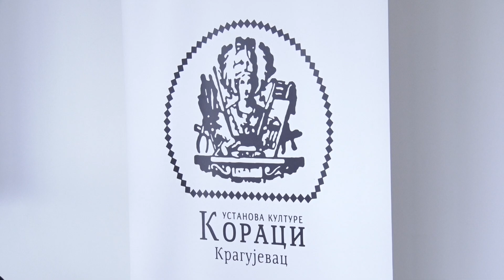Otvaranje knjižare Ustanove kulture Koraci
Ustanova kulture „Koraci“ će 18. maja otvoriti svoju knjižaru u kojoj će ljubiteljima pisane reči predstaviti svoja izdanja i njihove autore.